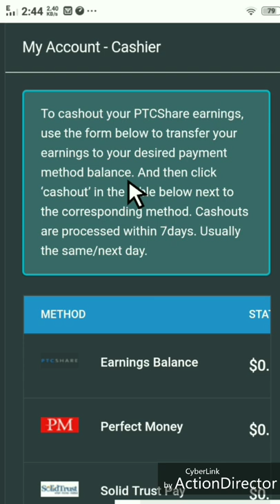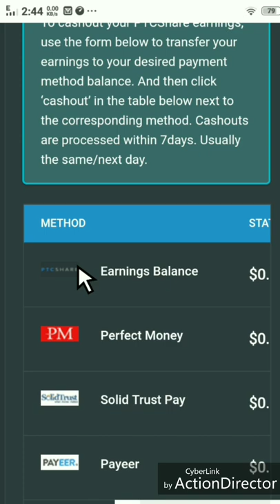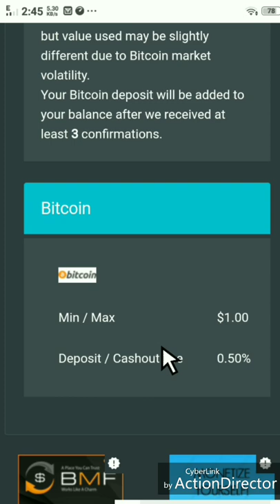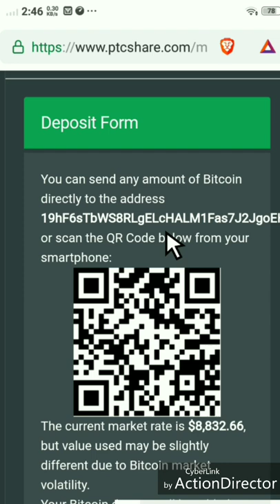Guide To Deposit In PTCSHARE PROGRAM 2019!! JOIN NOW!!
BIGGEST OPPORTUNITY IN 2019!! EARN MONEY WHILE @HOME🤑🤑🤑🤑🤑.

MORE BAPS!! MORE PAID ADS!!

Note: To Receive More PAID ADS, you Need More BAPS ( Bonus Ad Points )

- To Get More BAPS, Buy for as low as $1 and you will receive 2, 360 BAP

WAYS TO EARN

√ Promote Ads and Earn Money

√ View Ads

√ Play Games

√ Complete Offers

√ Refer Friends

√ Collect More "BAP - Bonus Ad Points" To Receive More PAID ADS

* Available In Bitcoin, Litecoin, Perfect Money, Payeer & Solidtrustpay

* Min. Withdrawal : PM, PAYEER & LTC ( $1 )

* Min. Withdrawal : BTC & STP ( $10 )

* Make sure to Activate your Account by clicking the Activation link on your email that will send the Website...
Join Now and Earn REAL CASH🤑🤑🤑!!